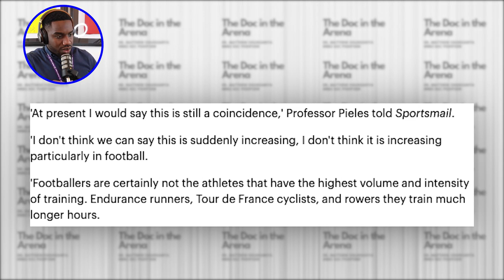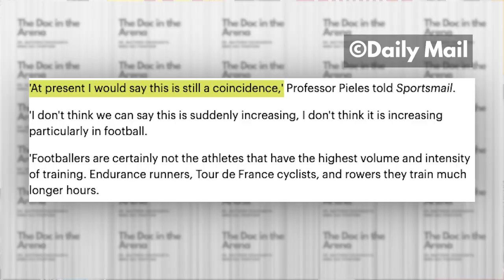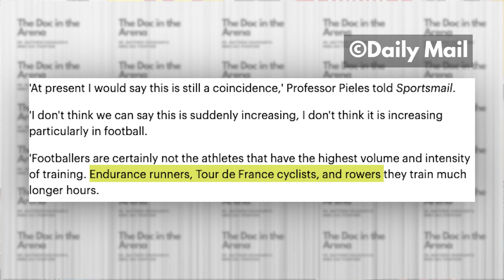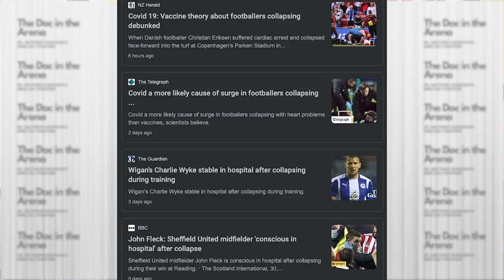Why do footballers keep COLLAPSING? DOCTOR discusses recent heart problems in football.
Sergio Aguero. Christian Eriksen. John Fleck. Charlie Wyke. Names of recent football players who have collapsed or had some sort of heart scare during matches or training. The headlines seem to be full of these cases at the moment - so what in the world is going on? Are they related? Is it Myocarditis, COVID, worse? So many questions, and we tackle them here. Enjoy!

Timestamps :
00:00 - Why do footballers keep collapsing?
01:23 - The collapses are probably a coincidence
02:05 - Why we shouldn't overreact YET
03:00 - Reporting bias
04:35 - Not all collapses are the same
05:30 - What if it's NOT a coincidence?
06:00 - Is COVID or the vaccine causing the recent collapses?

All views portrayed here are just opinions and are mine alone.